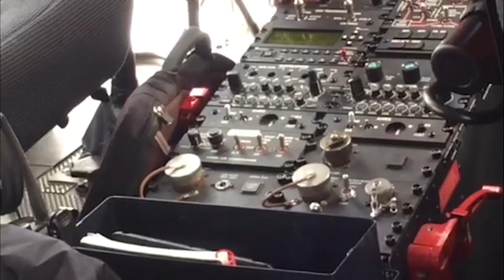Canadian Coast Guard icebreaking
Canadian Coast Guard icebreaking involves monitoring ice conditions by helicopter.